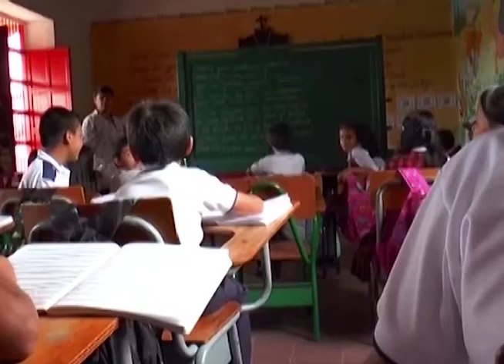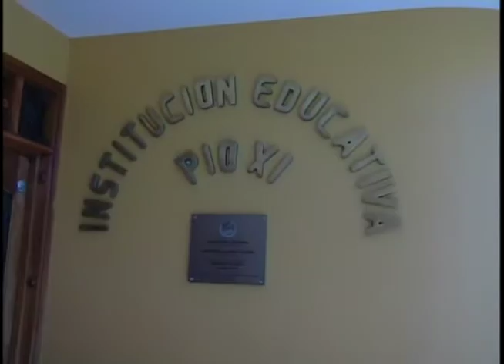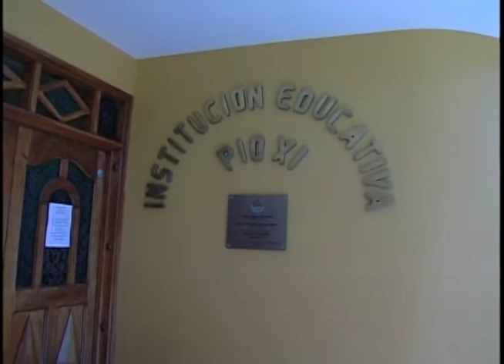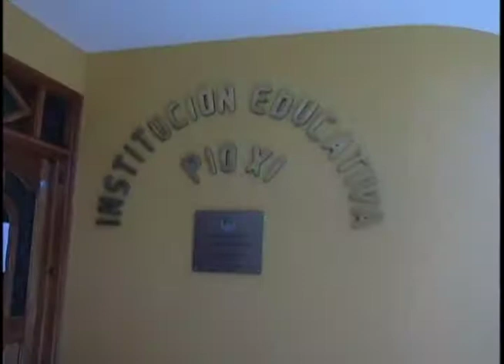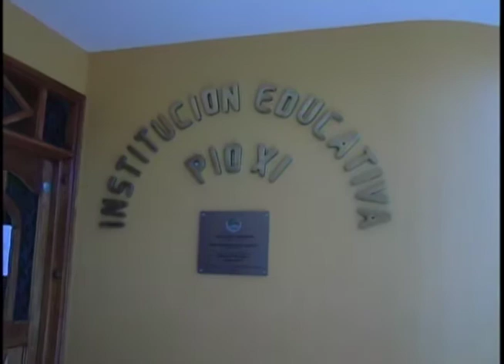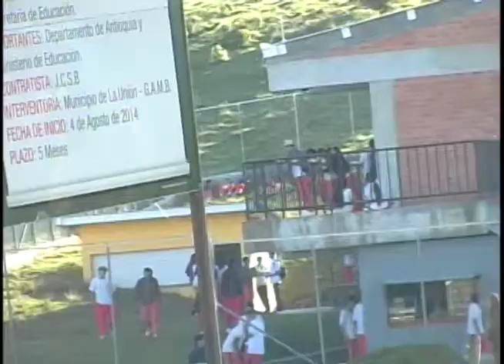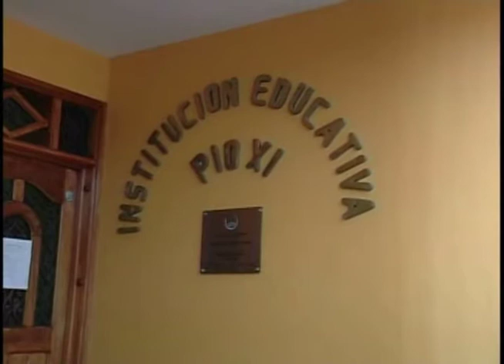MI COLEGIO DE REGRESO A CLASES